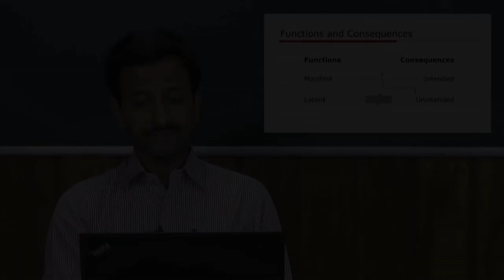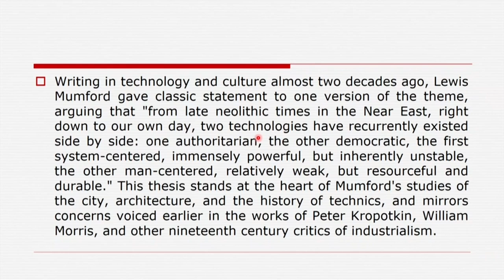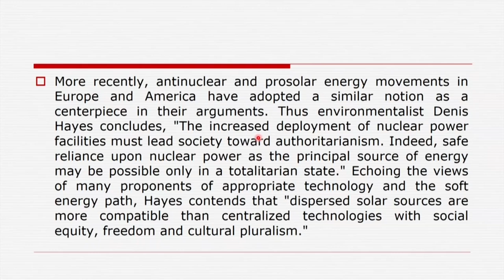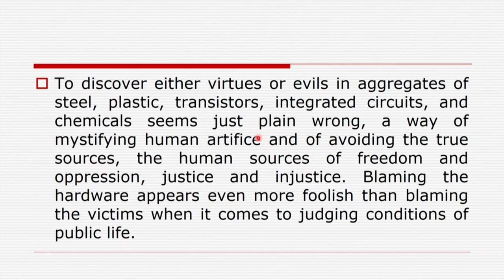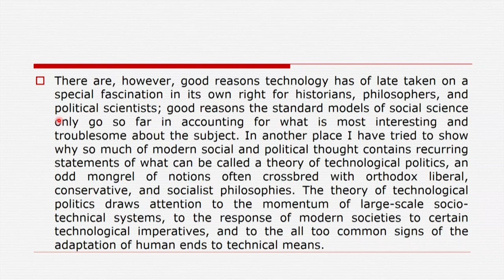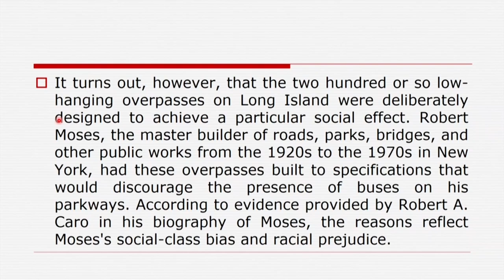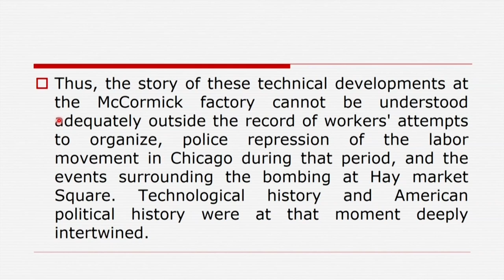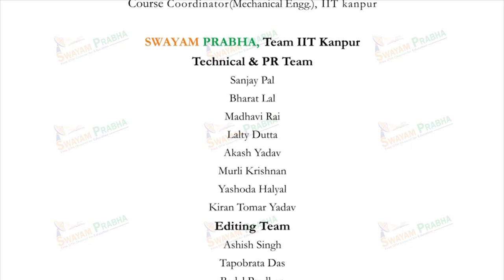Langdon Winner I